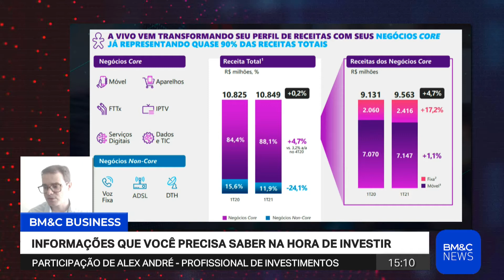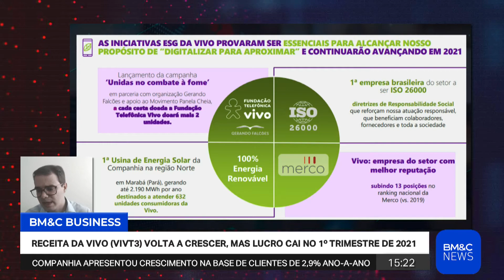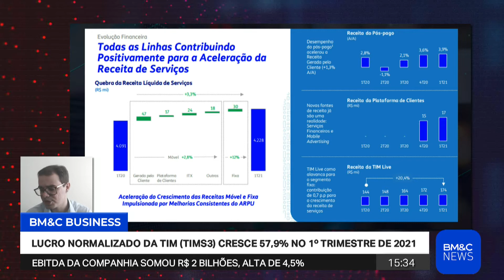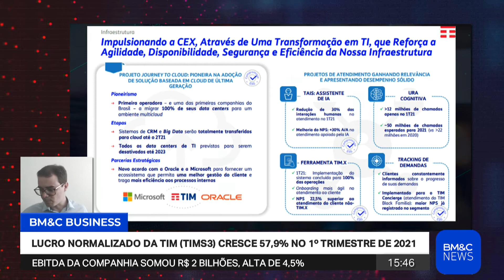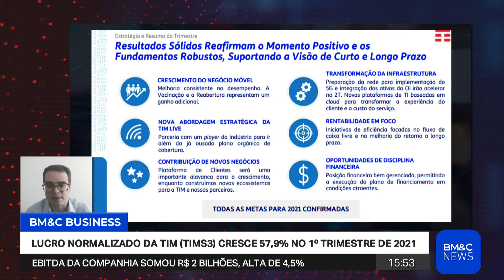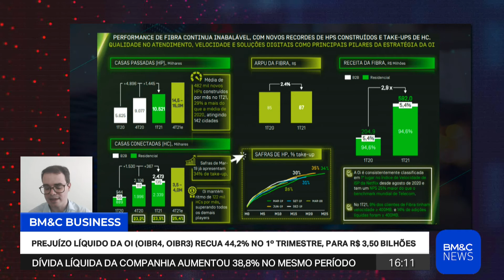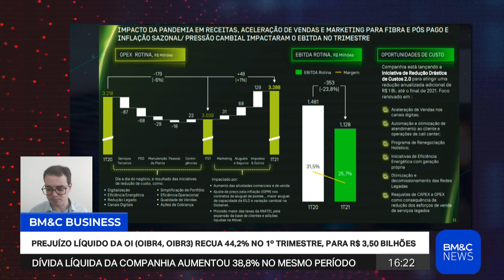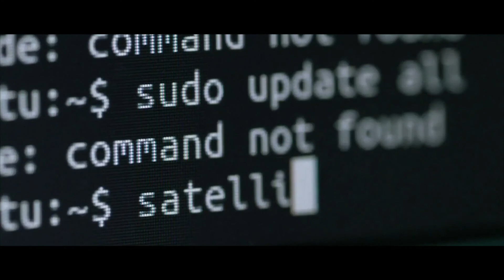BM&C BUSINESS: AS PRINCIPAIS NOTÍCIAS SOBRE EMPRESAS DA BOLSA 01/05/21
Débora Oliveira apresenta o BM&C Business